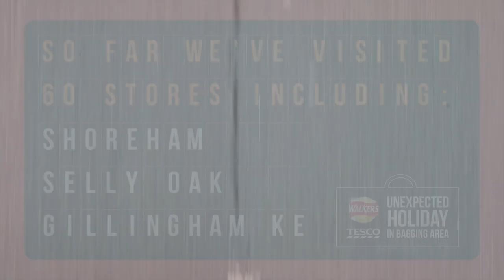Walkers Crisps | Still more stores to visit! Unexpected Holiday in Bagging Area, only in Tesco